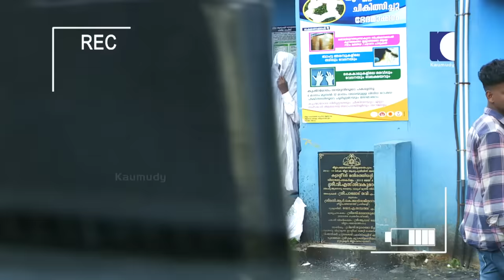പെണ്ണിനെ സഹായിക്കാൻ ശ്രമിച്ചപ്പോൾ കിട്ടിയ അഡാർ പണി | OhMyGod | EP 359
Haritaki Herbal Hair Care Products